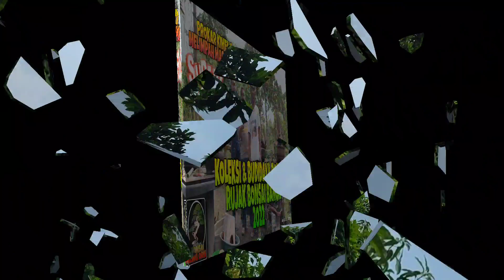KOLEKSI & BUDIDAYA BONSAI # RUJAK BONSAI BANGIL # PROGRAM AKAR KIMENG MURAH & MELIMPAH MASZEH #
Halo...
Assalamualaikum Gaes...

Kali ini BONSAI KING ORIS
KOLEKSI & BUDIDAYA BONSAI
RUJAK BONSAI BANGIL
PROGRAM AKAR KIMENG MURAH & MELIMPAH MASZEH

DUKUNG TERUS BONSAI KING ORIS
Agar Channel ini terus berkembang dan semakin semangat lagi memberi info seputar BONSAI dll

DAN  ☕
Ya Gaes.